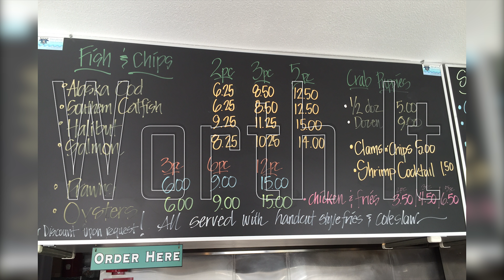Seattle Worth It tour day 1 of 4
We did the "Worth It" tour in Seattle for Marley's 9th birthday. It was one of our best family vacations ever. Our first day we went to Emerald City Fish and Chips and it was definitely worth it.